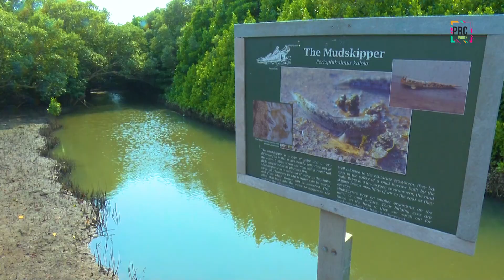Parks Recreation and Culture Coastal Cleanup Promo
21 September 2019 - Beachwood Mangroves, Durban, KZN.